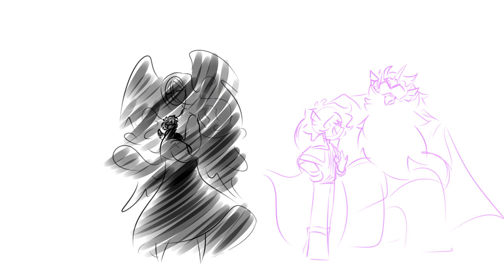God is Really Real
RIP Gary Metzger - one proud dad

•REDVEN 2023•